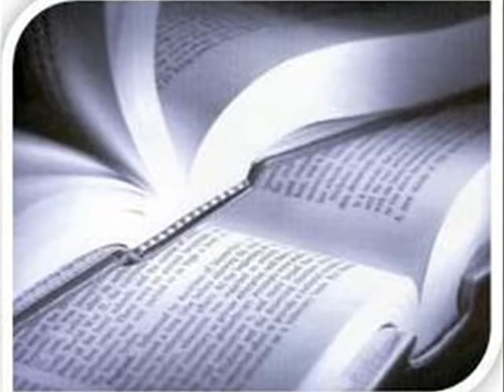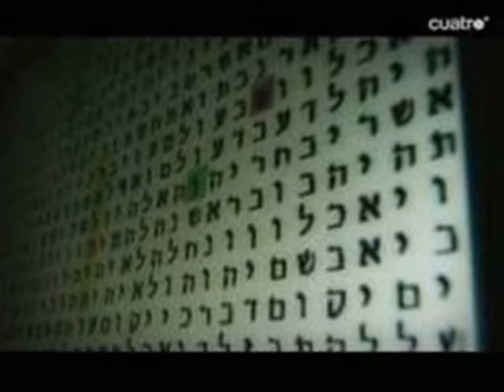Ele Daniel e samuel